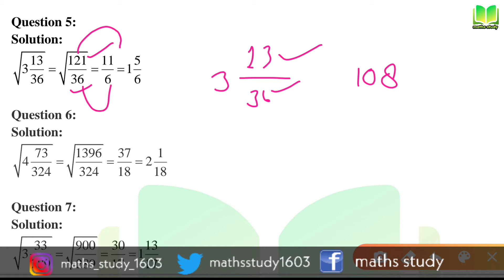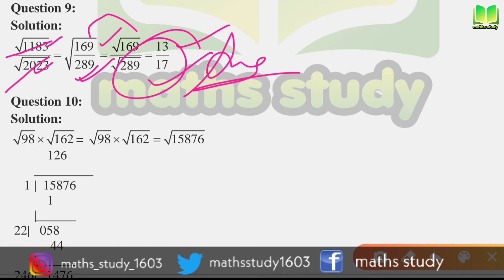RS Aggarwal solutions│Exercise 3(G) in hindi│Evaluate│Square root in hindi │Kasganj youtube study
Today I give a clear explanation to find square roots by long division method that is the basic method that is teach in school and some students can't remember the method and this method is also come in ncert math book.
So guys hope you all enjoy this video and if this video is little useful to you so please please like and share my video and for this type of video and if you come first time on my channel so please subscribe my channel and also press the bell icon 🔔🔔🔔🔔🔔🔔🔔🔔 for the notification of upcoming video. So guys I hope you understand this video and enjoy this video. stardum MS.
Learn to find the square root by division method.
Class: 8th
Subject: Maths
Chapter: Square and Square Roots
Topic Name: Long Division Method

What is long division method?

rs aggarwal solutions in hindi,exercise 3g, evaluate,rs aggarwal by mohit sharma,Style stardum ms,kasganj youtube study,kasganj rs aggarwal, rs aggarwal in hindi,rs aggarwal class 8 exercise 3g,maths study kasganj,